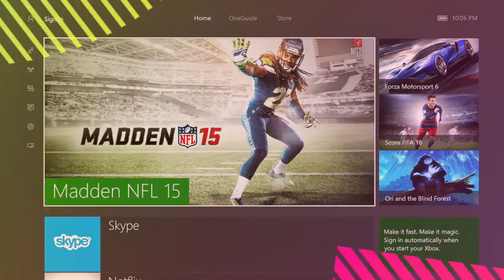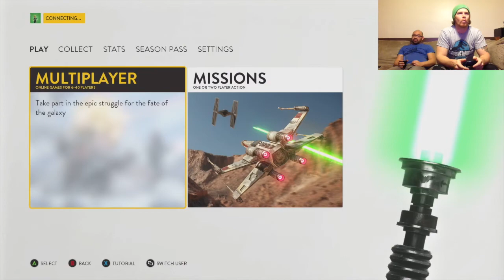Let's Podcast ep 6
This week we discuss Star Wars, Ninja Turtles, X-Men, and more. Watch us power through some technical difficulties